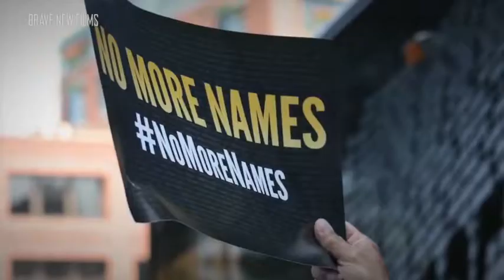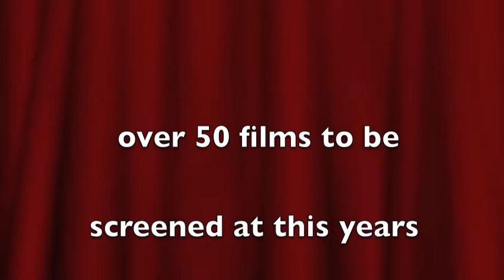COMMFFEST 2016 film previews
A short preview and more to follow of the over 50 films to be screened at this years COMMFFEST as well as Art exhibits and Music events for more info go